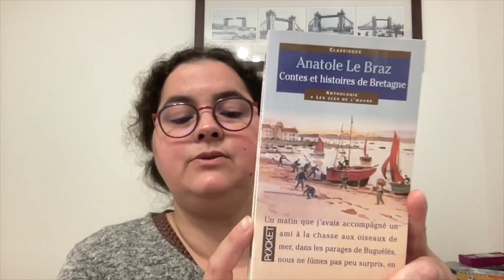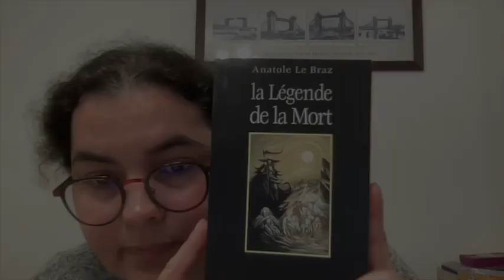Livre audio Le merveilleux voyage, Selma Lagerlöf, chap bonus 25 à 27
Le merveilleux voyage, Selma Lagerlöf, chap 25 à 27
00:00 - Générique chaîne
00:11 - Présentation de ces chapitres, recontextualisation
02:03 - Générique Nils
02:30 - Chapitre 25
12:38 - Chapitre 26
22:55 - Chapitre 27a
26:26 - Chapitre 27b
47:37 - Chapitre 27c
50:04 - On écoute Deep in the dell de Geoff Harvey (Pixabay), en entier !
52:37 - Vlog lecture
57:05 - Perrault
58:52 - Présentation livres de contes bretons

Droits :
Logo créé sur Vistaprint
Image : Julbocken, de John Bauer
Musique nils : geoff harvey (Pixabay)